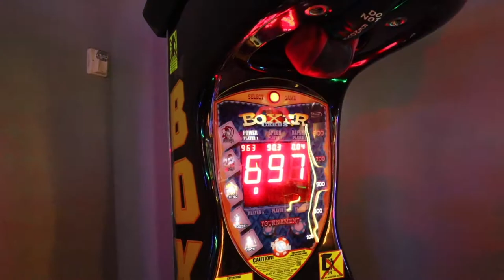Kelton's 16th Birthday Vlog